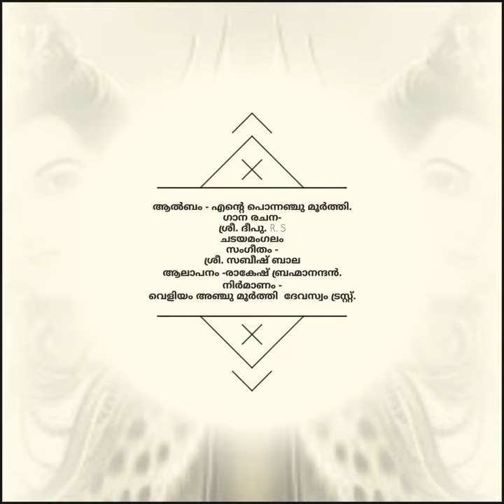രചന : Deepu R S chadayamangalam | സബീഷ് ബാല | Rakesh brahmanandan രാകേഷ് ബ്രഹ്‌മാനന്ദൻ :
ശിവ ഭക്തി ഗാനം | രചന ദീപു RS ചടയമംഗലം | സംഗീതം സബീഷ് ബാല രാകേഷ് ബ്രഹ്‌മാനന്ദൻ | ട്രൈലർ